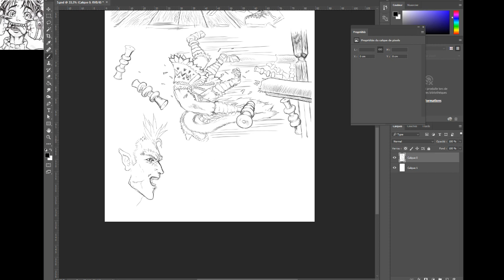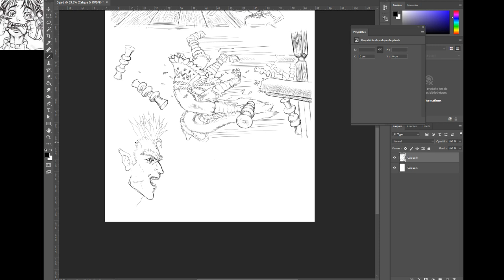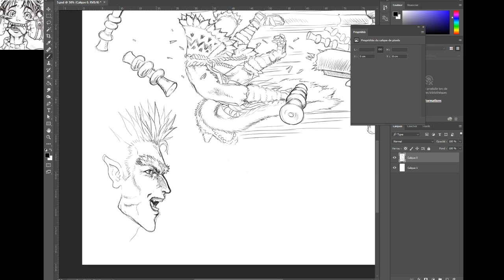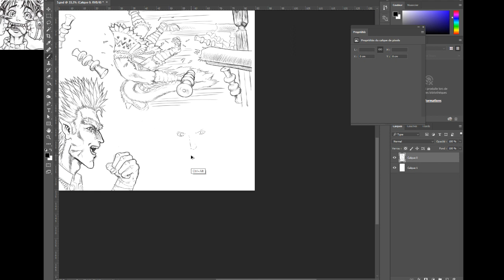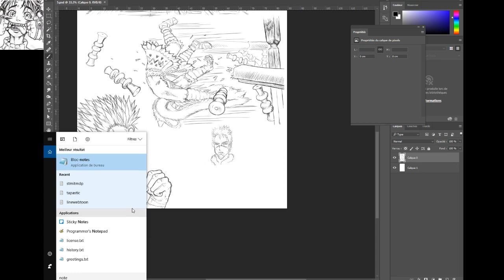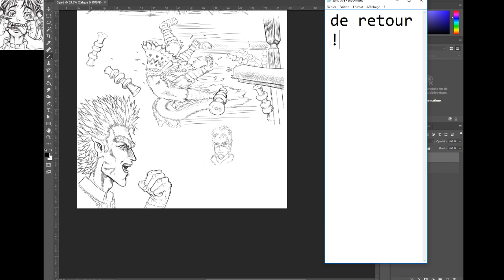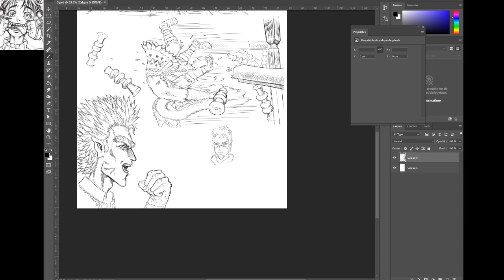Dessin et essai hauteur / Filtrage microphone